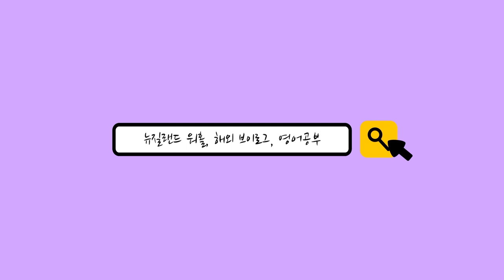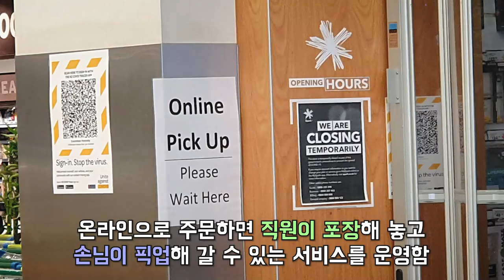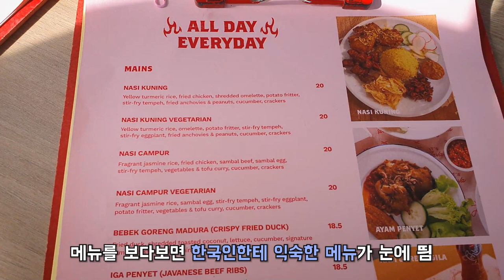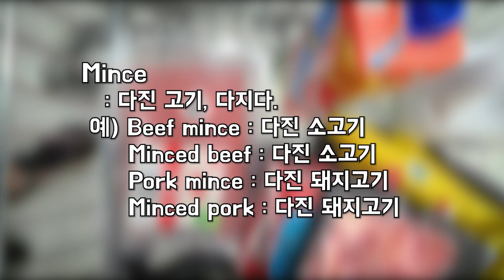확진자 4명 나왔다고 락다운 때려버리는 뉴질랜드....😔 급하게 마트 다녀왔어요😭😭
안녕하세요 뉴질랜드에 살고 있는 Lily입니다 :D

갑자기 어젯밤에 정부에서 급하게 락다운 공지를 내렸습니다..!

마스크도 안쓰고 다니던 뉴질랜드에 갑자기 무슨일이 일어난 건지,

▶ Official Instagram : nellmfilm
▶ 사생활 Instagram : nellm_nellm